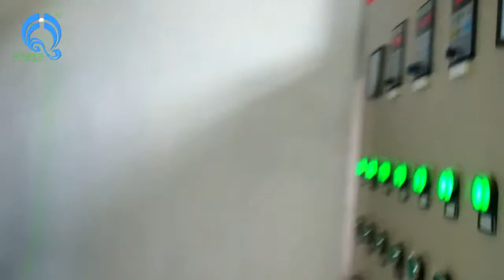HQ-4.0T wood pellet burner connect with rotary dryer